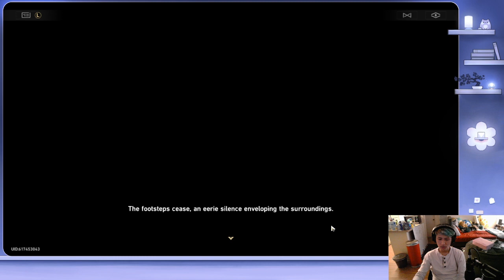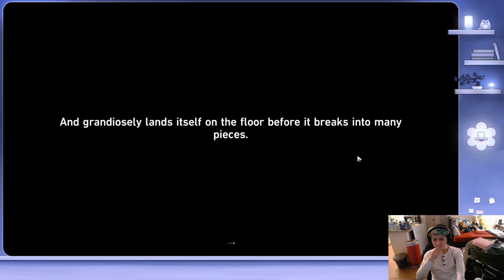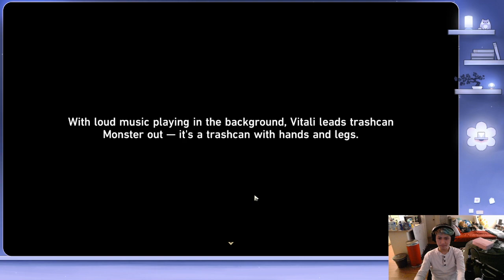Finally off to Penacony! - Honkai Day 20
Hey it's me DjDoubleT here and existing with some more Honkai as I am finally off to Penacony after completing all the sidequests that I have to do! I wonder what will be in store for me here in the land of dreams!